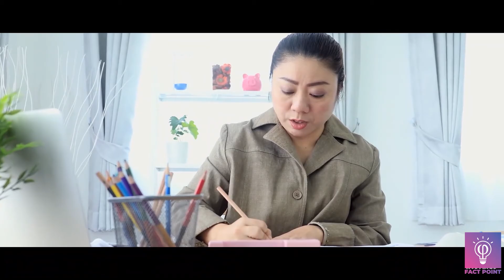'पुनर्जन्म' की सबसे रोमांचक कहानी- Real Story of Re-birth!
Hello friends,
This video is about the re-birth of Dorothy Louise Eady, also known as Omm Sety or Om Seti (16 January 1904 – 21 April 1981), was the keeper of the Abydos Temple of Seti I and draughtswoman for the Department of Egyptian Antiquities.
She is especially well known for her belief that in a previous life she had been a priestess in ancient Egypt and A 1979 New York Times article described her life story as "one of the Western World's most intriguing and convincing modern case histories of reincarnation"

ऐसे ही सवालो के जवाब मिलेंगे आपको हमारी इस विडियो में

तो दोस्तों अगर आपको हमारी ये विडियो पसंद आये तो ज्यादा से ज्यादा शेयर करें और विडियो को लाइक जरुर करें औरमेडिकल करिश्मों, नयी नयी खोजों, साइंस, एरिया 51, एलियंस और अन्य रहस्यमय चीजों के बारे में जानने के लिए Fact Point हिंदी

► Video Credits:
All videos are sourced from various places on the Internet. All credits of the footage used in the video go to their respected owners. We'll try our best to solve them for mutual benefits.